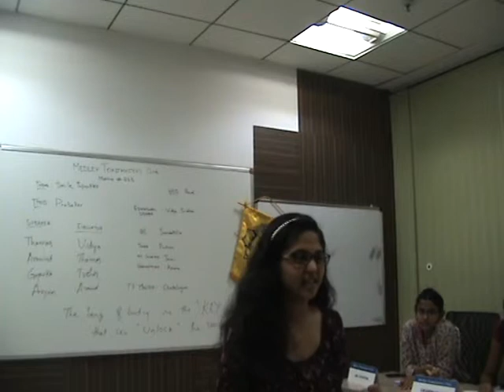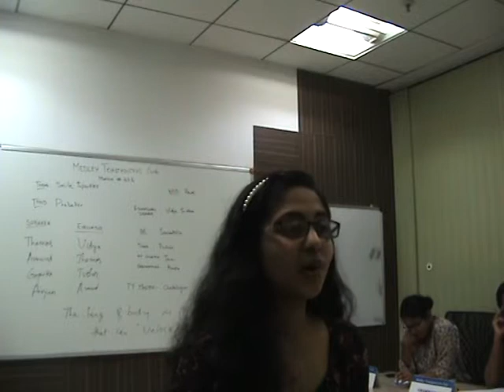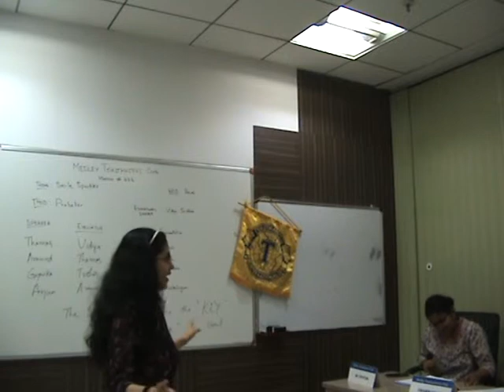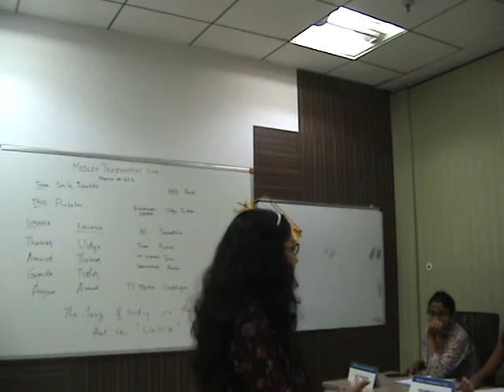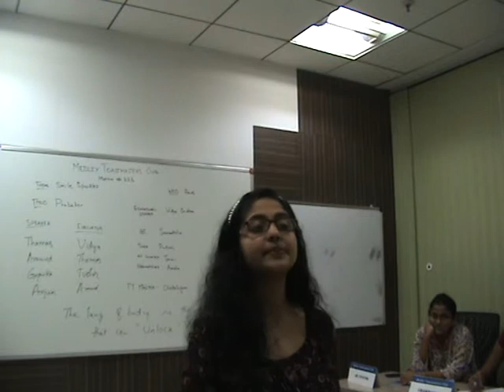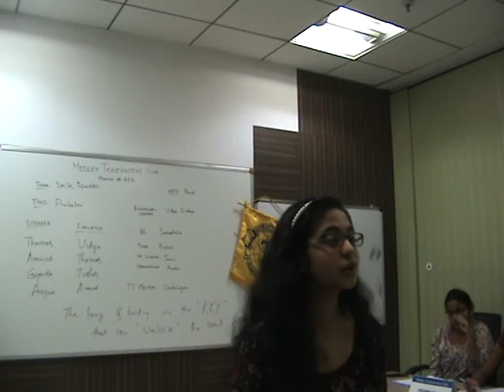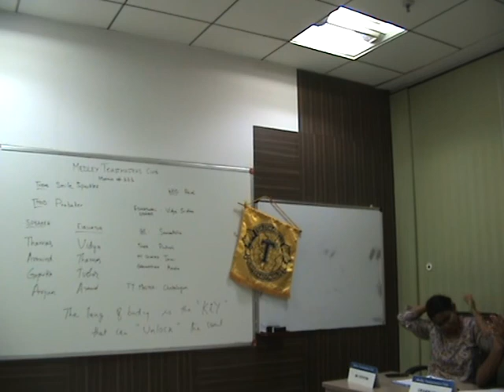Meeting No #333 TM Gopika's CC5